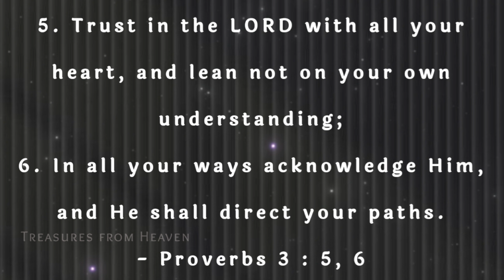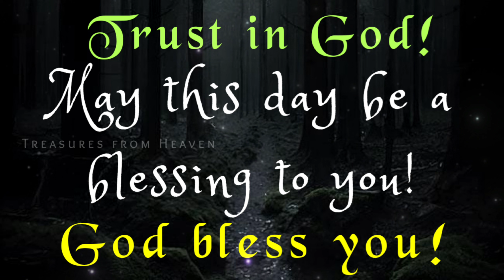Today's Bible verse in English | God's verse today | daily verse